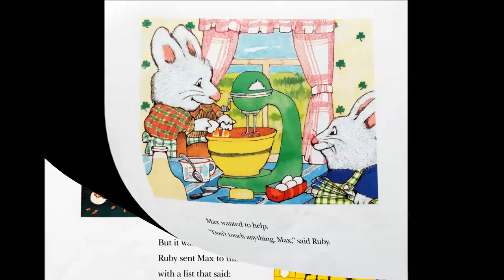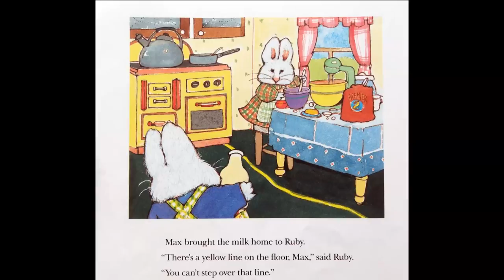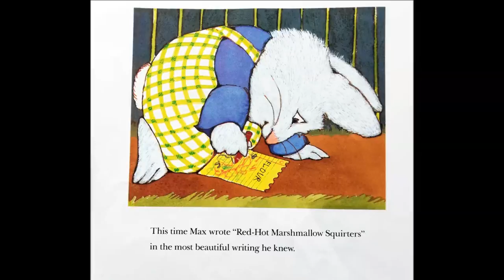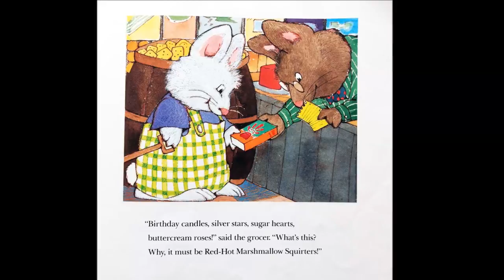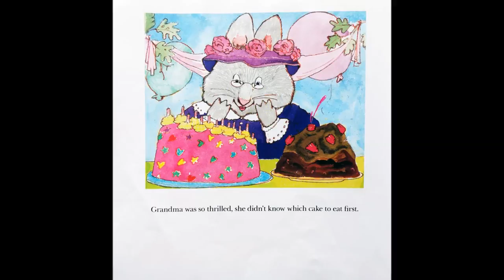Bunny Cakes - Max and Ruby | Kids Books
Another charming tale from Rosemary Wells featuring Max and Ruby.   Storytime Train has great kids books read aloud.